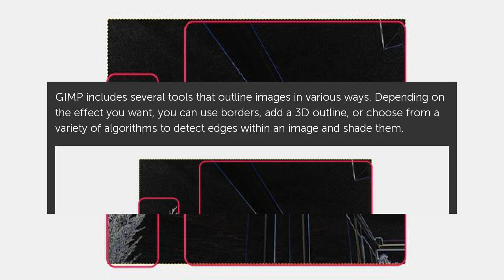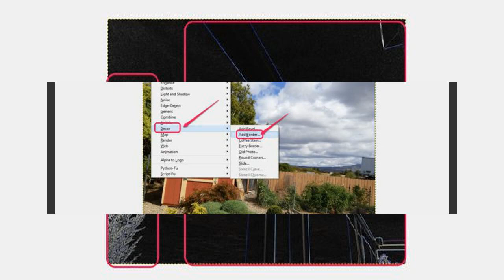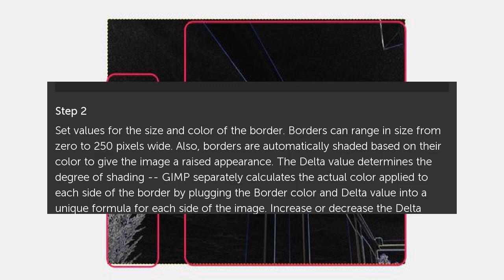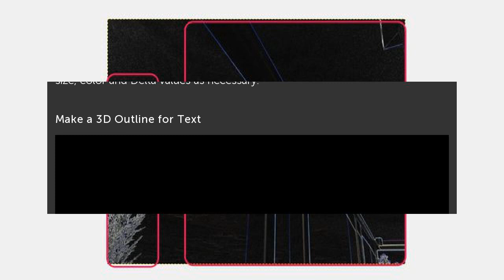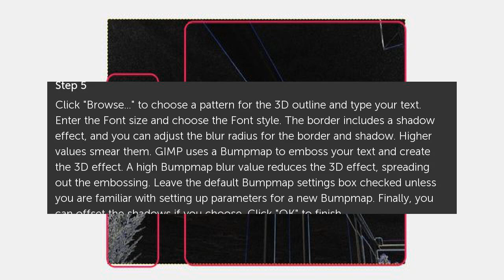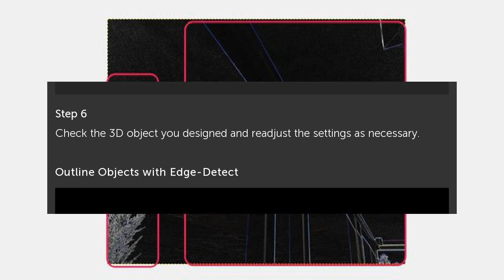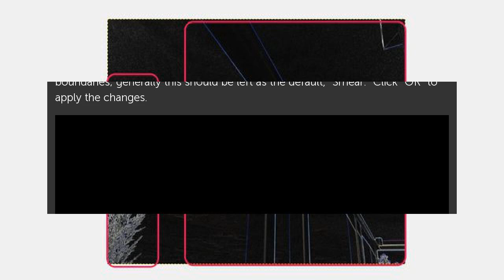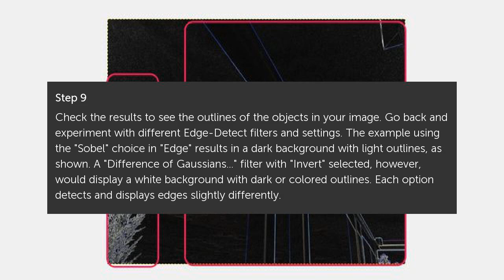How Do I Outline Images in GIMP?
GIMP includes several tools that outline images in various ways. Depending on the effect you want, you can use borders, add a 3D outline, or choose from a variety of algorithms. How Do I Outline Images in GIMP?